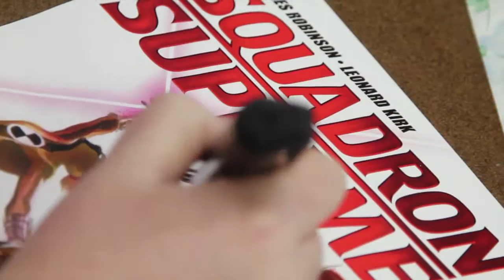Leonard Kirk Marvel Artist Squadron Supreme - Artist profile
Comix Asylum speaks with comic book artist Leonard Kirk about Squadron Supreme at the Paradise Comics store.